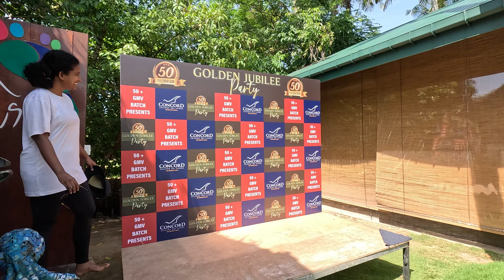A small kayaking adventure in Negombo Lagoon 🇱🇰 🛶 | Vlog 3.1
Join us as we paddle through the Negombo Lagoon in Sri Lanka! 🌴🇱🇰 Despite a mishap with the camera (we forgot to switch it on for 1+ hour), we managed to capture the last half hour of our kayaking journey. Whether you're a kayaking enthusiast or just love nature, paddling here has something in-store for everyone.

📍 Dutch Trails Sri Lanka